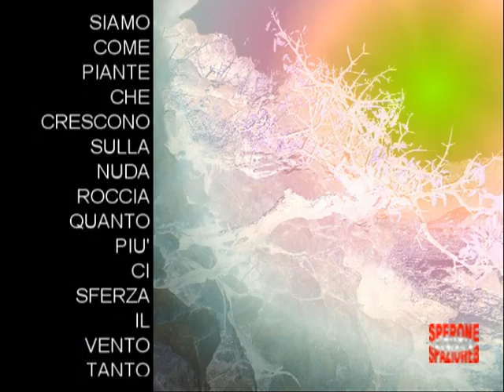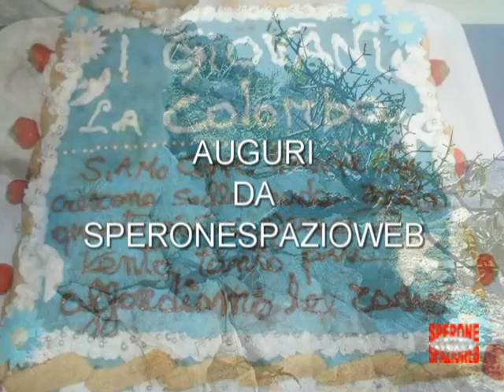clip giovani colomba